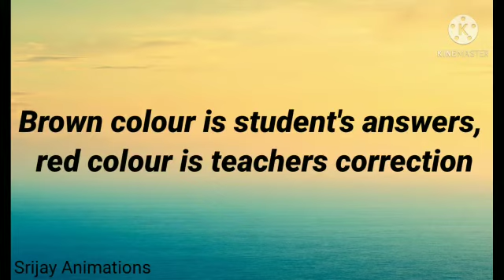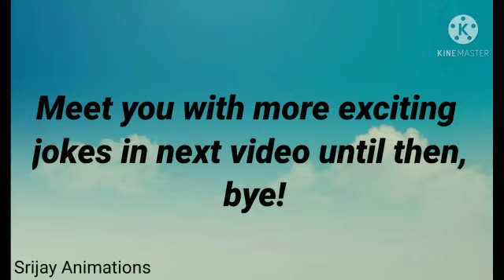Some hilarious test answers given by students in tests. Try not to laugh challenge|Srijay Animations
This video tells you some hillarious test answers given by students in tests.. this is a try not to laugh challenge.
Srijay Animations